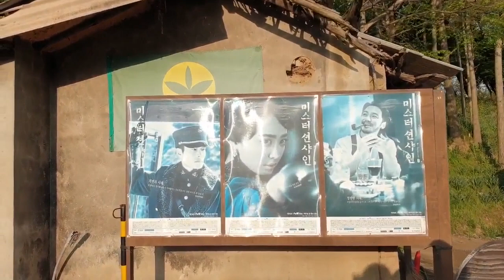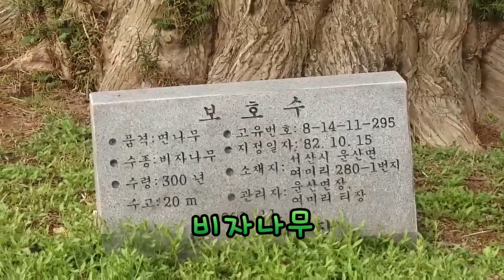유기방가옥 비자나무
서산에는 해미읍성, 개심사, 유기방가옥 꼭 가보셔유
아름답고 평온한 느낌을 받으실 수 있답니다.